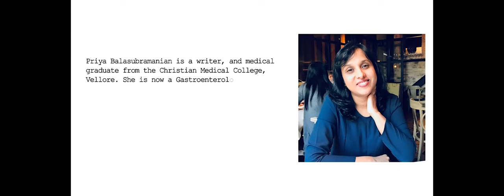Insider Outsider with Priya Balasubramanian & Nandita Bose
Episode 2 features Priya Balasubramanian, a writer and medical graduate from the Christian Medical College, Vellore. In conversation with Priya Balasubramanian is Nandita Bose.